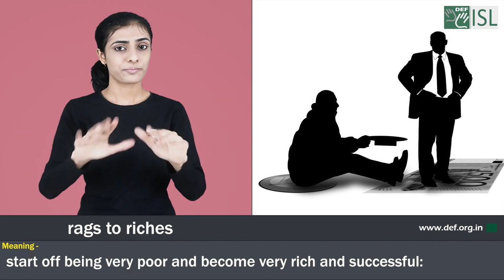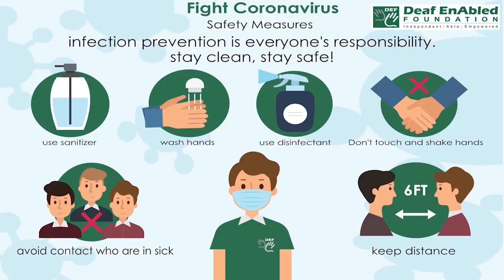Rags to riches:- Idiom of the Day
Meaning-  start off being very poor and become very rich and successful

Sentence- 1.  Dhirubai Ambani’s life is a story of rags to riches.
2.  Annie was a rags to riches tale of a little orphan child.